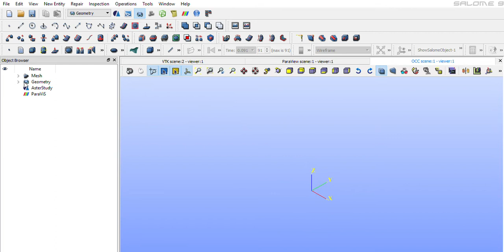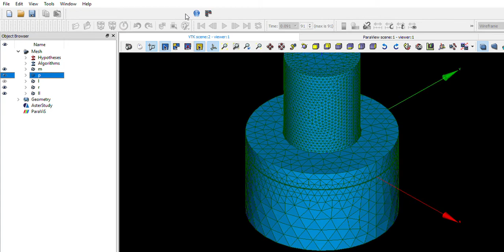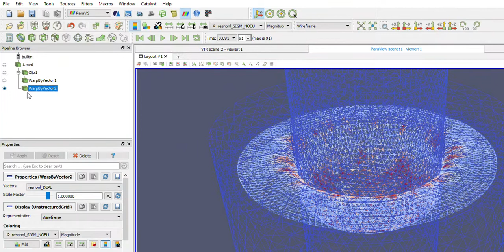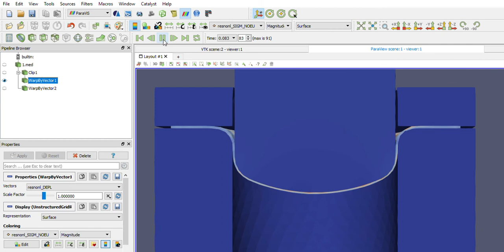Code Aster for Windows SALOME MECA 9 3 0 Study1 02 08 2020 08 12 27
like linux version